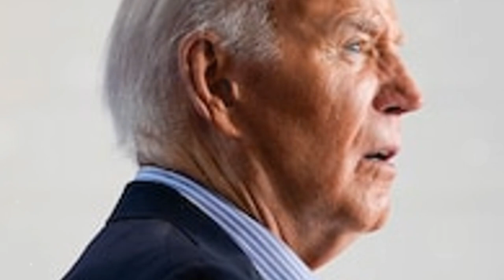Biden's Press Conference Leaves Democrats in Purgatory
In this video, we delve into the aftermath of Biden's press conference, where Democrats are left in a state of uncertainty and doubt, feeling as though they are stuck in political purgatory. Watch as we analyze the impact of this event on the Democratic party and what it could mean for the future.